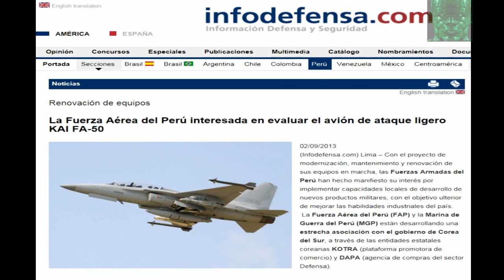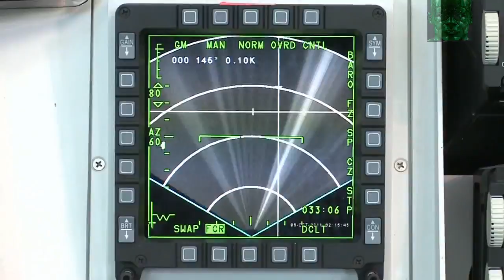FAP evalua compra FA-50 Fighting Eagle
De acuerdo a información no oficial, la FAP está interesada en evaluar las características y performance de los aviones LIFT (Lead-In Fighter Trainer – Entrenador para Aviones Caza) y/o aviones de ataque ligero de la familia de aviones T-50/FA-50 Golden Eagle, fabricada por la empresa Korea Aerospace Industries (KAI), para una eventual compra de un número no especificado de estos aviones. Un acuerdo para la compra de aviones LIFT marcaría un notable progreso en la asociación estratégica entre la FAP y Corea del Sur, toda vez que recientemente se ha concretado un acuerdo de co-producción de aviones turboprop de entrenamiento KAI KT-1P, incluso con perspectivas de exportación.

La FAP aún mantiene en servicio un número reducido de aviones de entrenamiento y ataque ligero Aermacchi MB-339A y Cessna A-37 Dragonfly, incluyendo ocho aviones de éste último tipo precisamente cedidos, con algunos repuestos, por Corea del Sur. Ambos tipos han tenido  experiencia de combate.

El avión en particular que está generando interés sería una de las variantes TA-50 (aeronave de ataque con características agregadas de ataque)  y/o FA/50 (variante de ataque ligero). Desarrollado en asociación con la estadounidense Lockheed Martin, el FA-50 tiene siete puntos duros, motor General Electric F404-GE-102 con postquemador, controles de vuelo digitales Fly-By-Wire, control electrónico digital dual del motor, HUD de amplio campo de visión, monitores multi-colores y controles HOTAS en una cabina de cristal de última generación, sistema de navegación inercial y por GPS, sistema identificador Amigo-Enemigo IFF, radar EL/M-2032, enlace de datos táctico, radio VHF/UHF, computador de misión, sistema de generación de oxígeno a bordo, generador eléctrico auxiliar, sistema eléctrico de triple redundancia, asientos de eyección cero-cero, largo de 13,14 metros, ancho de 9,45 metros y altura de 4,82 metros, peso máximo de despegue de 12,3 toneladas, peso en seco de 6,47 toneladas, capaz de alcanzar una velocidad de Mach 1,5 y límites de maniobra de -3 gravedades a 8 gravedades..
El inventario de armamento incluye misiles aire-aire AIM-9 Sidewinder, Python 5, cañón interno de 20 mm, misil aire-tierra AGM-65 Maverick, pod Litening de adquisición de blancos, bombas inteligentes y eventualmente el uso de misiles aire-aire AIM-120 AMRAAM con capacidad más allá del horizonte.

En Latinoamérica otro de los candidatos potenciales para la adquisición de este sistema de armas es la Fuerza Aérea de Chile, en la que funcionaría como complemento ideal para sus aviones caza F-16 Fighting Falcon.